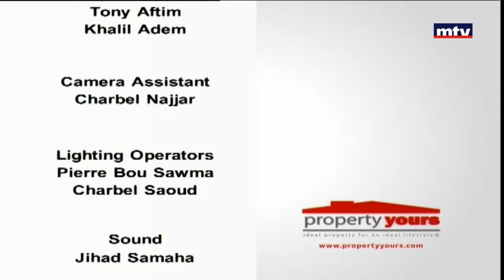Property Yours - 06/03/2018